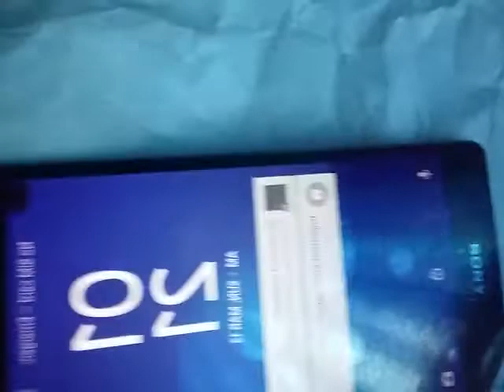Xperia Z2 D6503 china new lcd